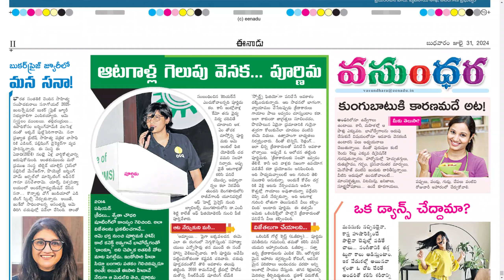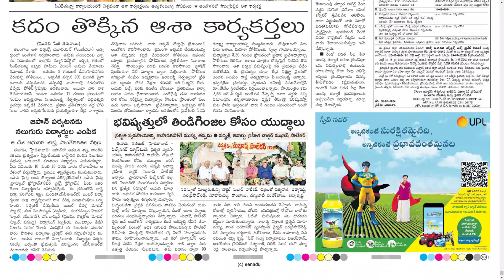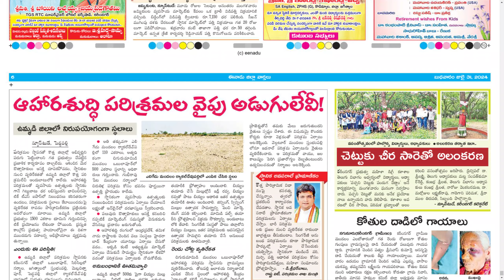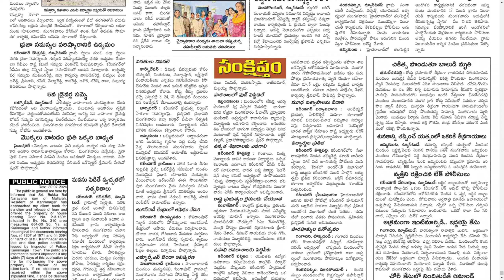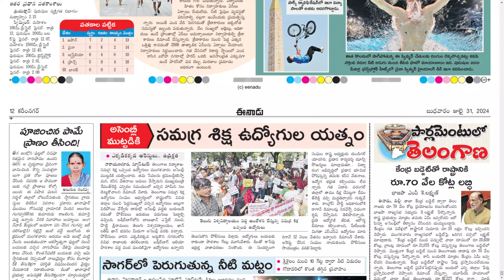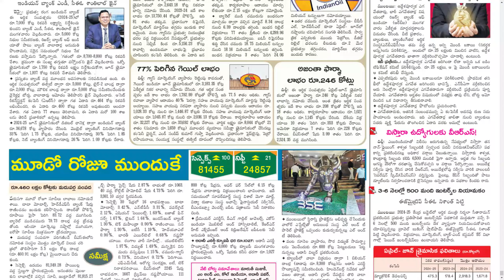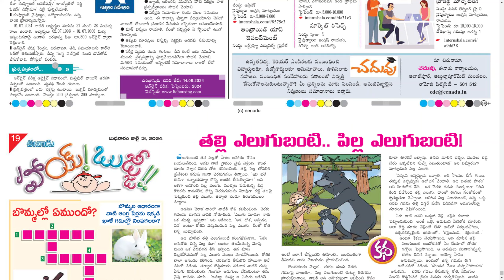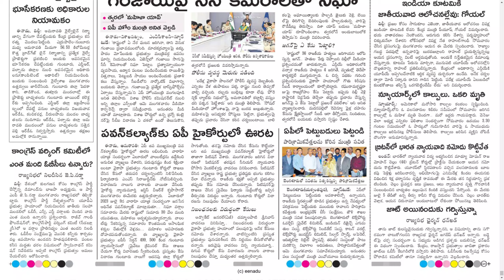EENADU TS 31 JULY 2024 WEDNESDAY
Telangana news
Ap news
Cricket news
Sports news
Cinema news
Bussines newspaper
Crime news
Chaduvu paper
Education newspaper
Eenadu antharyaami
Antharyami eenadu
Telugu antharyaami
Apprentice jobs
Vasundara paper
Eenadu vasundara
Eenadu karimnagar
Haaybujji paper
Prathiba
Eenadu pratibha newspaper
Prathiba paper
New intiatives by politicians
Telugu news
Gk questions
eenadu india
eenadu bandham
eenadu classifieds